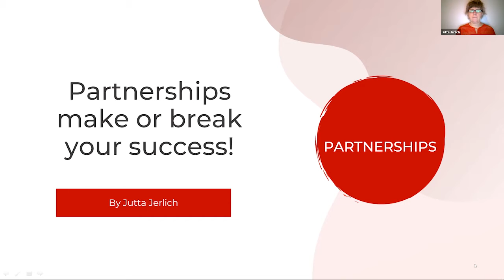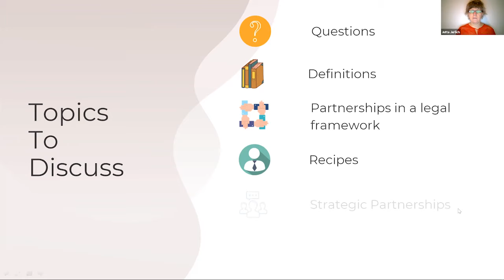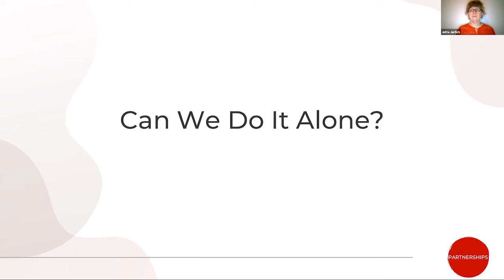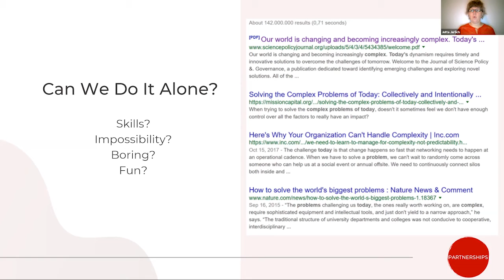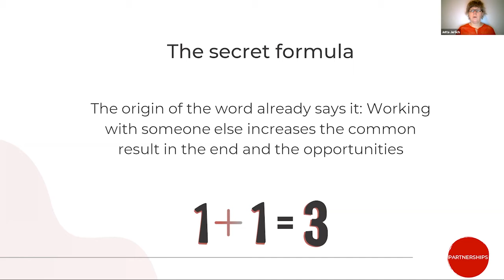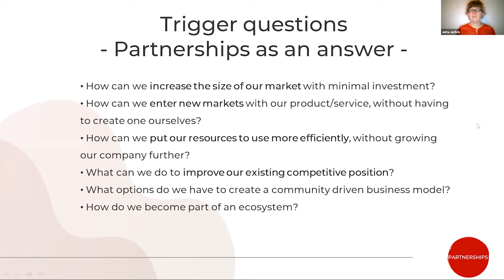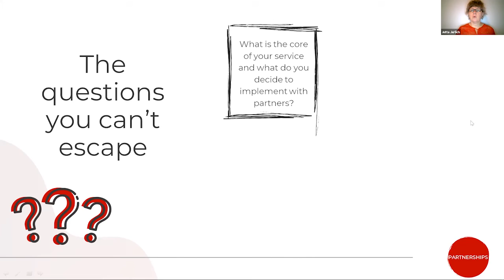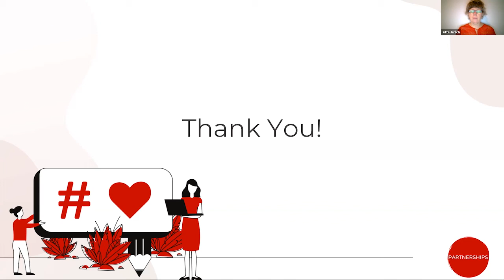[collabcocreate] stop PARTNERSHIP part 1: Start with the why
In this stop we talk about how partnerships make or break your success.